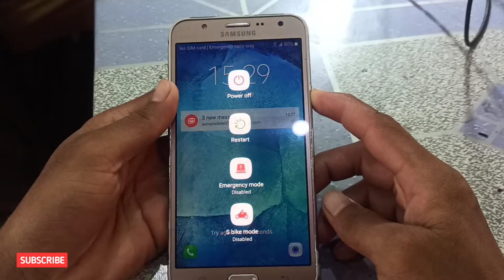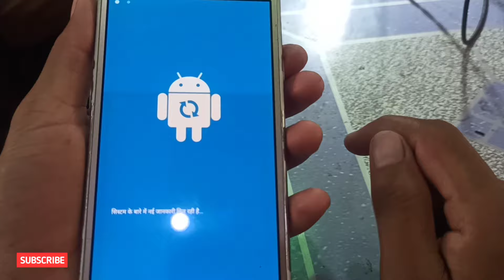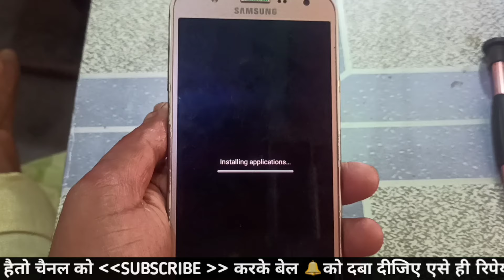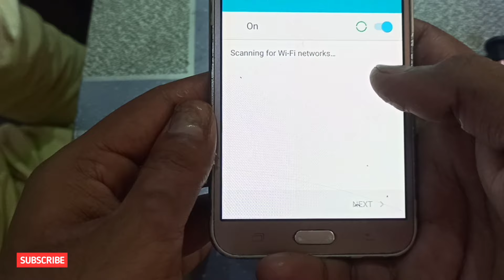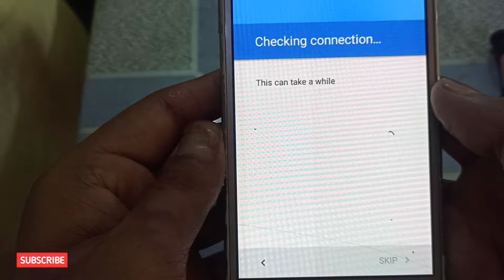samsung galaxy j7 hard reset | pattern lock, password lock | j7 ka lock kaise tode | sonu technicals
Hello! Friends aap sabhi ka mere YouTube channel "sonu technicals" me savagt hai dosto aaj ke is video me humne aapko bataya hai ki aap kaise "samsung galaxy j7 hard reset, j7 ka lock kaise tode"(pattern lock, pin lock, password lock, hard reset)

•Dosto ise video ki sahayata se aap kisi bhi "j7 ka pattern lock kaise tode" sheikh sakte hai.

•Is video ko pura dekhane ke baad aap kisi bhi "
"samsung ka pattern lock kaise tode" sheikh sakte hai.

•Agar aap "mobile repairing" sheikh rahe hai to aap ke liye yh video bahut hi jaruri hai video ko pura dekhane ke baad aap kisi bhi "samsung galaxy j7 pattern unlock, samsung galaxy j7 hard reset" kaise karte hai vhbhi sheikh sakte hai.

"Umeed hai ki yh video aap sabhi ko jarur pasand aayega to ise like kare, dosto ke sath SHARE kare, agar koi chig n samajh me aaye to COMMENTS karke jarur puche aur hamare channel ko SUBSCRIBE karna n bhule. Kyoki mai aap sabhi ke liye ase hi repairing se judi videos rozna laate rhate hai."